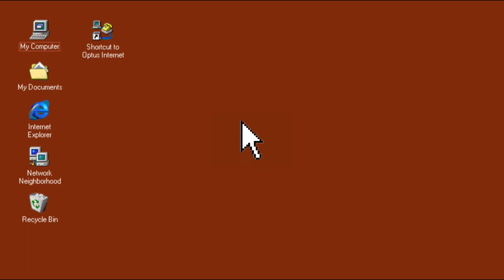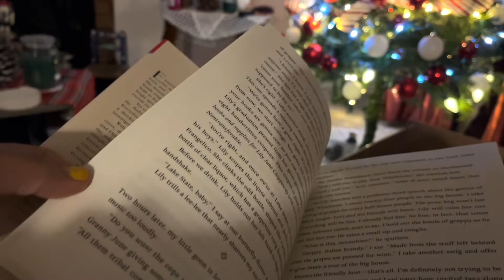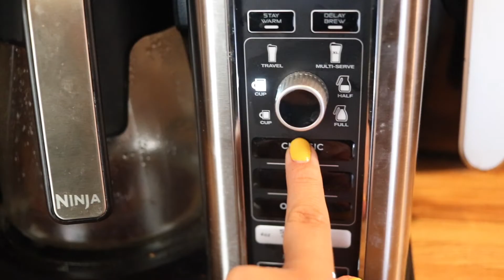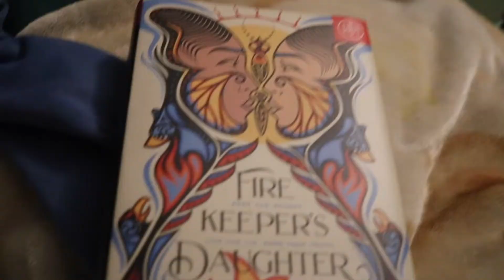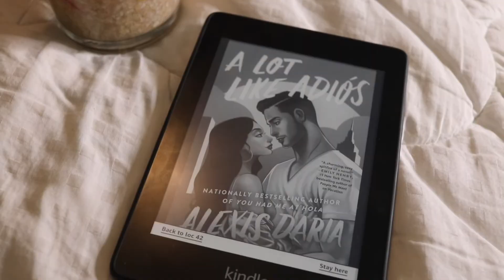last days in November // thanksgiving break, holiday shopping + relaxing nights